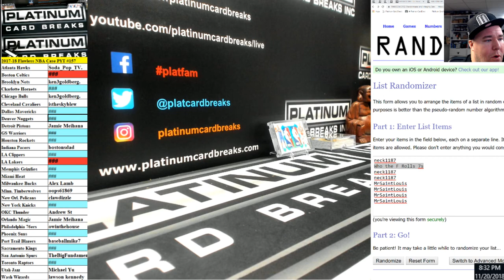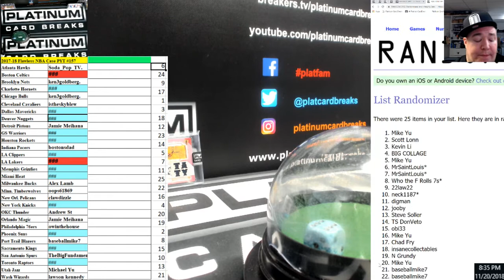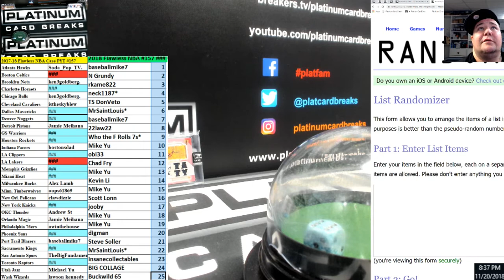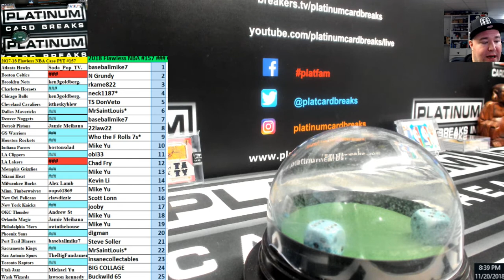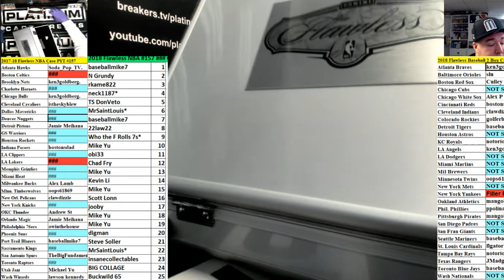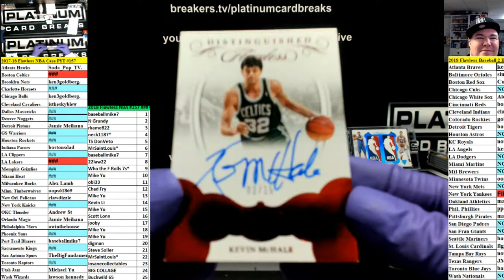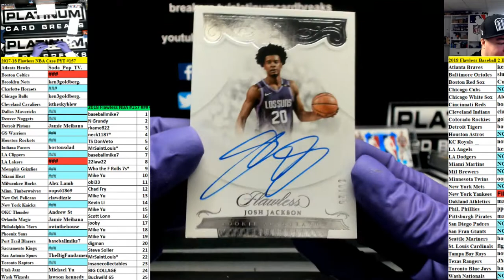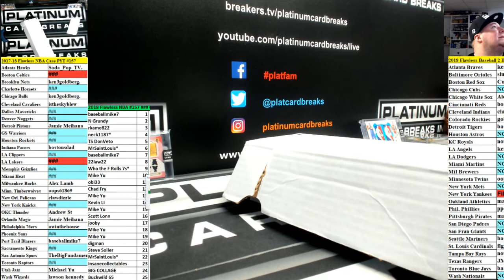2017 18 Flawless NBA Case PYT #157